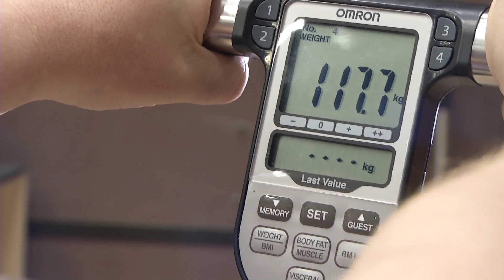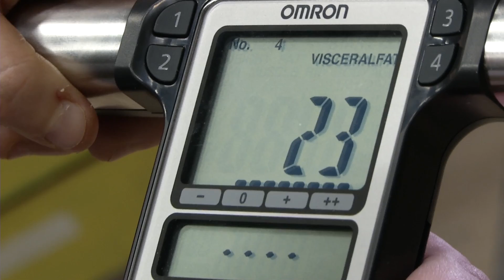Rikua Suokas välimittaus ja punnitus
Riku Suokkaan elämäntapaprojektin tämänkertaisessa jaksossa tehdään välimittaus. Elämäntaparemontti on kestänyt puoli vuotta. Kiloja on lähtenyt hitaasti, mutta tasaisesti. Fiilis on hyvä ja energinen.

Pieni Päätös Päivässä on mukana Rikun elämäntaparemontissa. PPP kannustaa tekemään asioita, jotka saavat juuri sinut voimaan hieman paremmin.